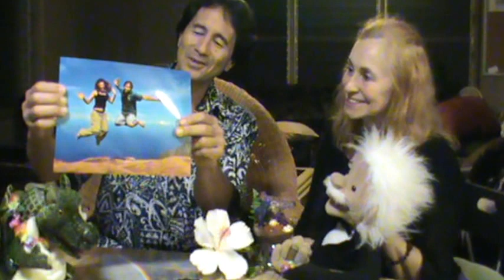Puppet Einstein - Speaks with Danny Hashimoto, Kauai Hawaiian Adventurer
Einstein and Marlene from Moms Kids Plus Puppets enjoy Caco